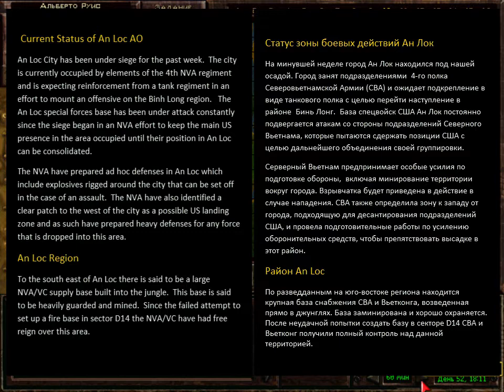Jagged Alliance 2 Vietnam SOG'69 mod #20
Прохождение мода Vietnam SOG'69 на основе Jagged Alliance 2
 - Повторно захватываем заскриптованный сектор
 - Сдаем квест с медикаментами мэру Тай Нинь
 - Захватываем восточный сектор операции Arclight